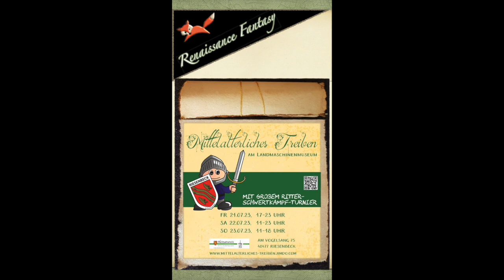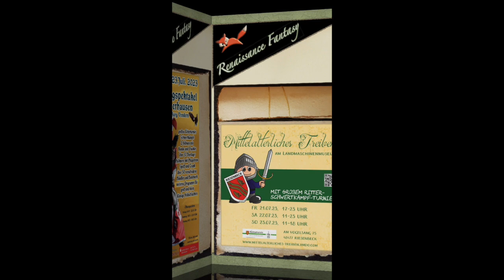2023 Mittelaltermarkt Termine auf Renaissance Fantasy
Veranstaltungen für die ganze Familie. Wo finden Mittelaltermärkte, Burgfeste, Stadtfeste, Ritterturniere und historische Strassenfeste am kommenden Wochenende statt? Die Antworten findest Du in diesem animierten Kalender auf Renaissance Fantasy.

KW 29/ 20. bis 24. Juli 2023

Renaissance by Audionautix

Bilder:
Plakate der Veranstalter
Wikimedia

English
Come with my new Youtube medieval channel on a little time travel to the late Middle Ages. Experience with me little anecdotes, stories, mystical places, castles and fortresses, everyday life from the transition from medieval to modern times or inspiration for your next Renfair event. I would also like to give a stage to people on the fringes of historiography.

In short films, there are entertaining stories, tips and tricks and instructions (tutorials) for DIY tailoring, crochet and making robes, accessories and jewelry and more. Be my guest at the Middle Ages Lifestyle.

Who is behind Renaissance Fantasy:
A Berlin hobby designer with a big penchant for the Renaissance. I live this out in tailoring robes, headdresses and jewelry making. Visits to markets, castles and fortresses in my robes as well as experiences with products from the Middle Ages I would like to share with you on this channel in the future.